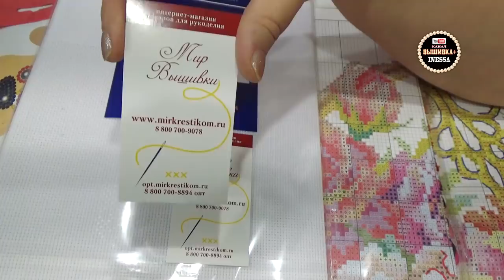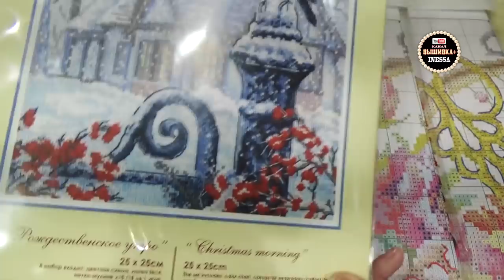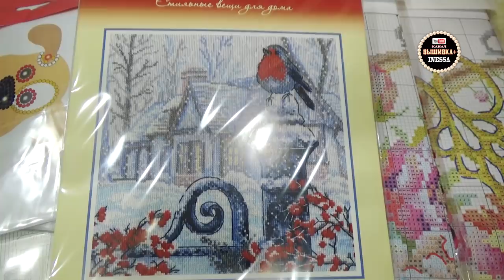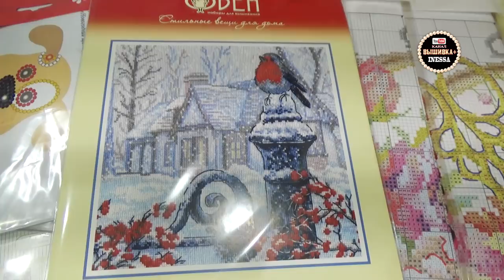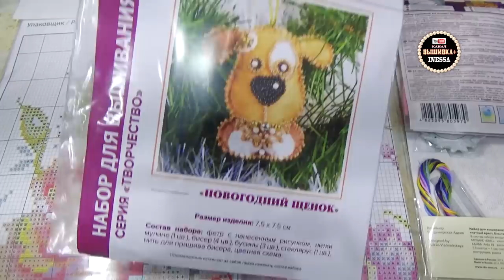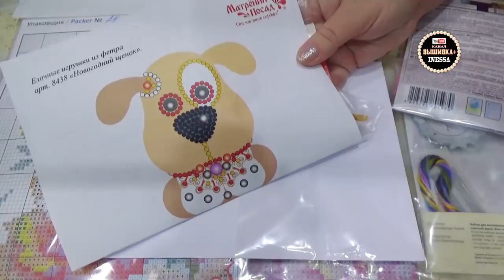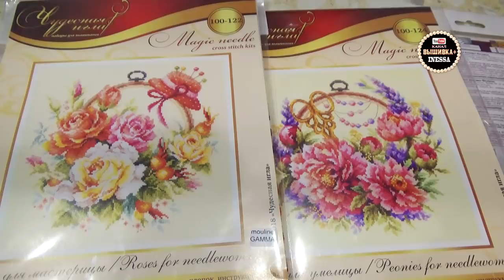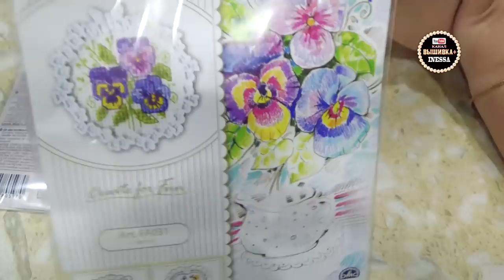Посылка из магазина Мир вышивки (апрель 2019)